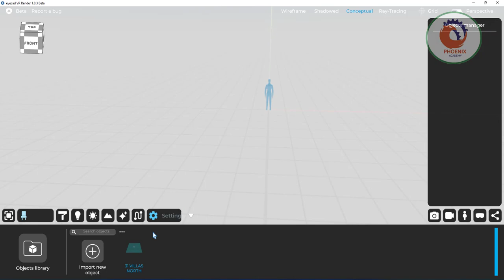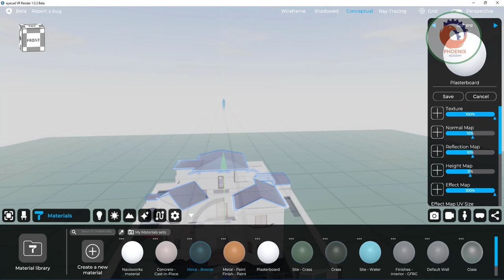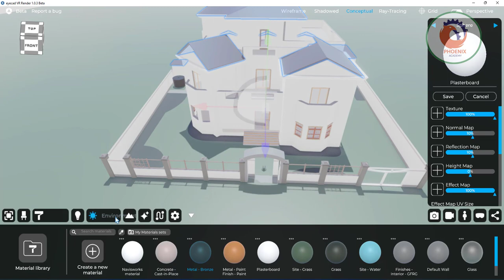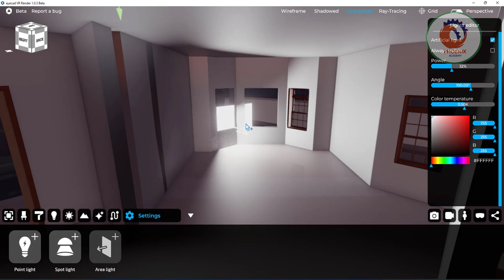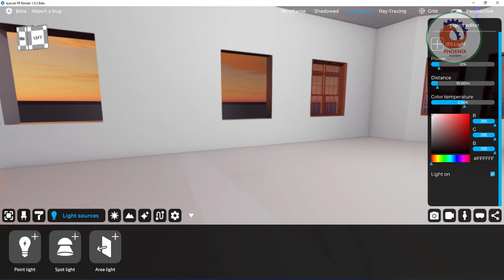Eyecad architecture rendering software lighting اضافة الاضائة